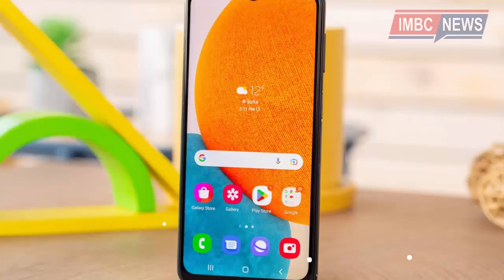Rekomendasi HP Gaming 2 Jutaan Terbaik 2023 Snapdragon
Prosesor Snapdragon 865 merupakan salah satu prosesor hp tercepat dan terkuat (bersama dengan Snapdragon 800 series lainnya). Jadi tidak heran jika hp yang dibekali prosesor Snapdragon 865 ini memiliki performa yang kencang.

Qualcomm sendiri mengklaim jika performa Snapdragon 865 lebih cepat dan kencang 25% dari generasi sebelumnya yaitu Snapdragon 855. Tidak hanya kencang, prosesor ini juga mengalami peningkatan di beberapa fitur.

Seperti kecepatan CPU Kryo 5858 yang mencapai 3.1 GHz dan disandingkan dengan GPU Adreno 650 untuk menampilkan grafis terbaik untuk gaming.

Tidak hanya itu, Snapdragon 865 juga dipabrikasi dengan manufaktur 7nm dan sudah mendukung jaringan 5G. Serta mendukung single kamera hingga 200 MP dengan kemampuan perekaman video 4K.

Dengan spesifikasi demikian, pastinya performa prosesor ini sangat bisa diandalkan untuk beraktivitas, terutama gaming. Cocok untuk kamu yang hobi bermain game-game berat.

Untuk pilihannya, hp dengan prosesor Snapdragon 865 juga sudah banyak tersedia dipasaran.